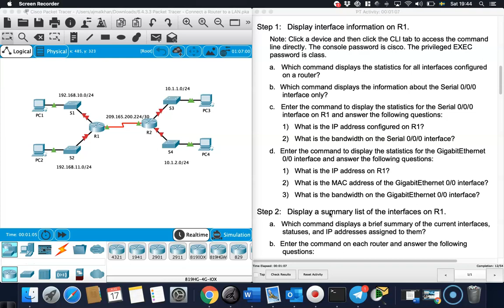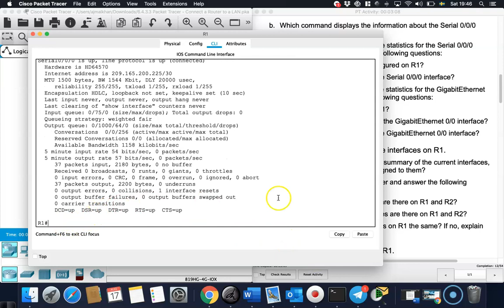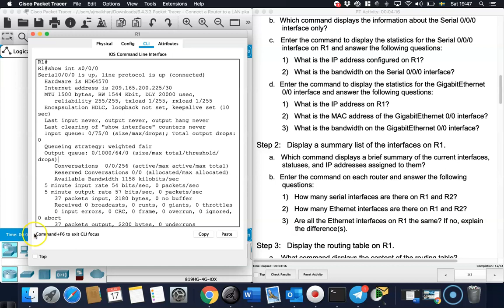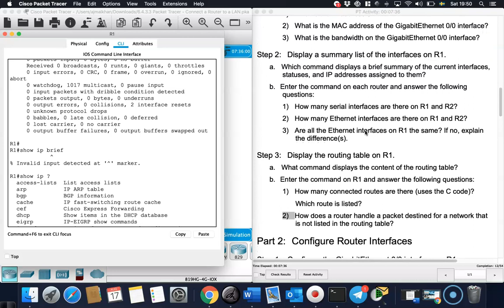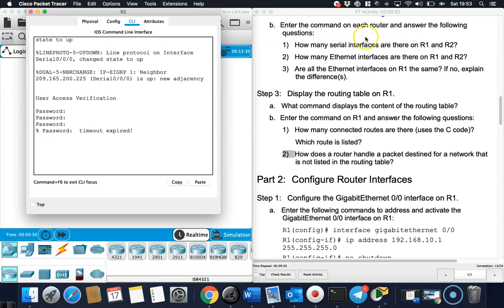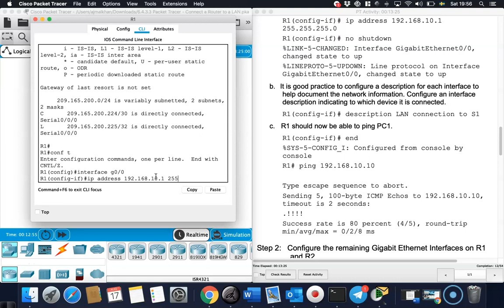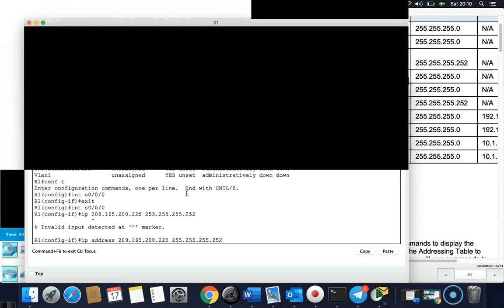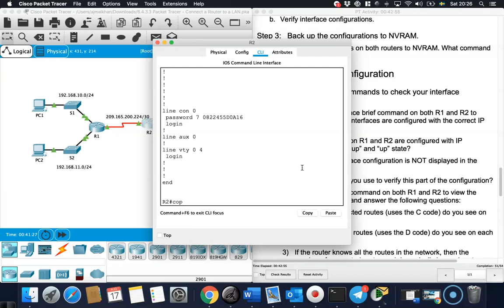Configuring interfaces on routers in a network with WAN and LANs in the CISCO Packet Tracer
Configuring interfaces on routers in a network with WAN and LANs in the CISCO Packet Tracer to show how to give a description to an interface, change its state to up and set an ip address on it.